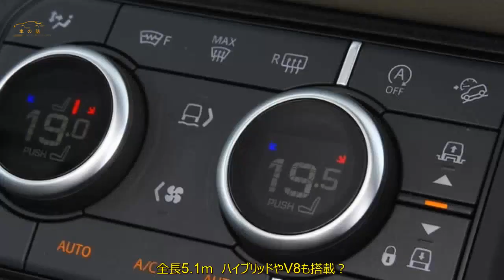次期ランドローバー・ディフェンダー130 市販デザインが明らかに 8人乗りのロングSUV | 車の話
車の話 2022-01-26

 まもなくランドローバー・ディフェンダーにロングボディの「130」が登場します。そのデザインが明らかに。  高級志向のフラッグシップSUV  発売に向けて準備が進められている新型ランドローバー・ディフェンダー130だが、  米国に提出された特許申請の中で、そのデザインが明らかにされた。  ディフェンダー130はボディを延長した8人乗りモデルである。  以前、ドイツでカモフラージュを施したプロトタイプが目撃されているが、  今回確認された新しいスケッチでは、市販モデルの最終的なスタイリングが見て取れる。  ロングボディの130は、現行の110と90に続く第3のボディスタイルとなり、  欧州ではアウディQ7やBMW X7、  米国ではキャデラック・エスカレードやジープ・グランドワゴニアなどに対抗する高級志向のフラッ